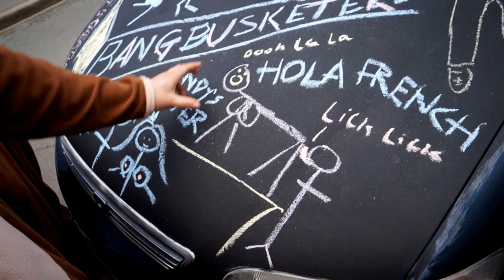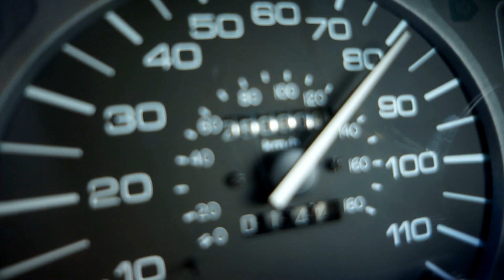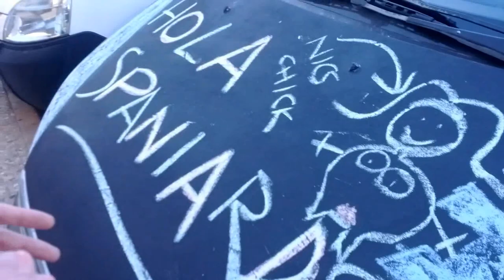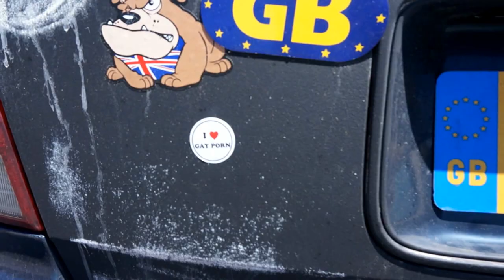Barcelona Bangers 2013 Monkeys